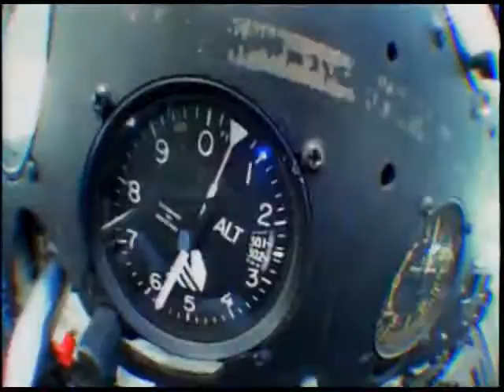Penny goes Skydiving with Skydive Harbor Springs